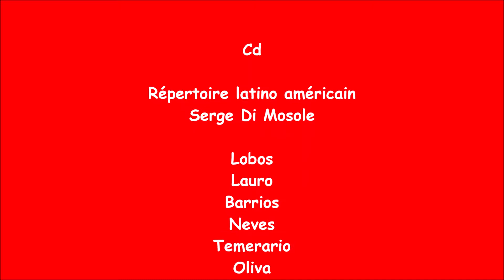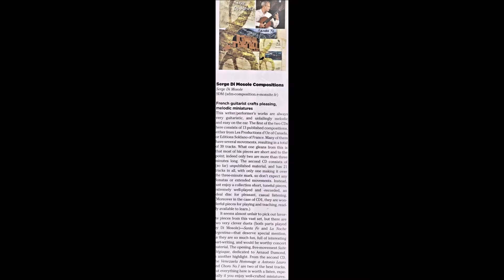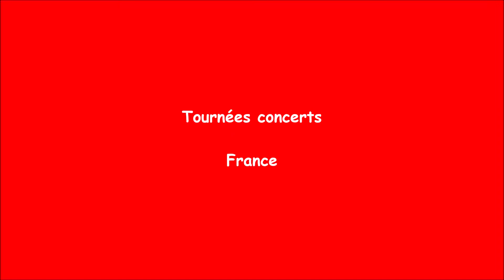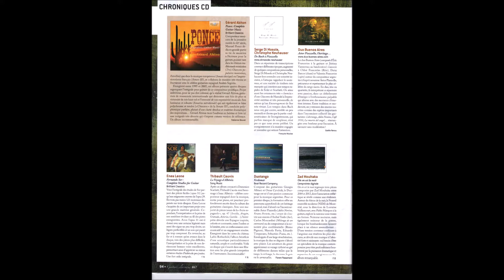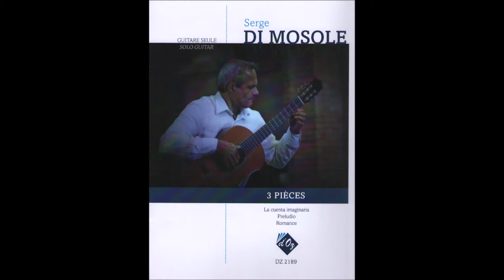duo Di Mosole-Neuhauser